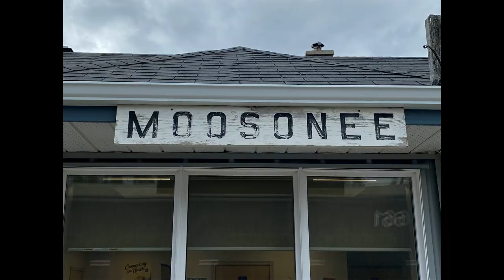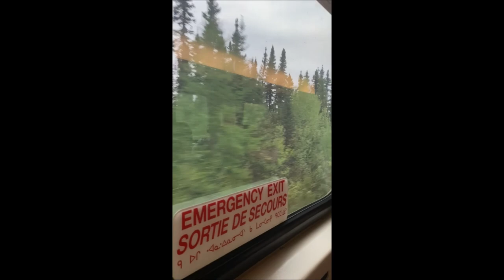2022 Nettogami River Trip (short reel)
The Church of the Blue Dome USA travelled to Cochrane, Ontario and partnered up with the Canadian congregation to paddle the Upper Kesagami River, then portaged into the Nettogami River, then paddled the end of the North French River and finished on the mouth of the Moose River in Moosonee. Polar Bear Express brought us back to Cochrane. All cross-border issues were settled by croquet outcomes.